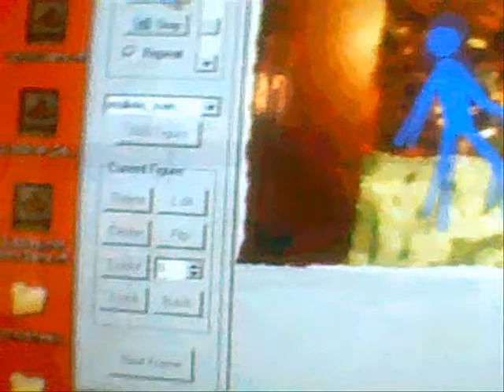KING FELIX-CARBON.wmv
king felix music video